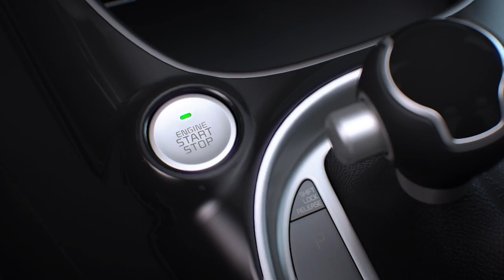KIA Soul New - обзор элементов интерьера